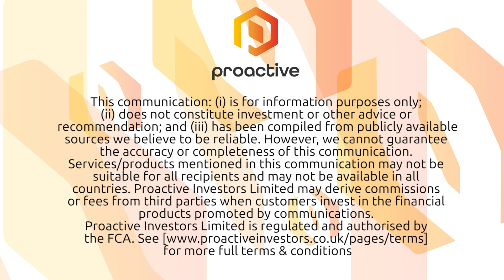Remote Monitored Systems acquires risk management business Cloudveil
Remote Monitored Systems PLC's (LON:RMS) Nigel Burton discusses with Proactive London's Andrew Scott the acquisition of risk management business Cloudveil in a deal worth around £130,000.

RMS will work with the Cloudveil team to combine its existing remote monitoring tech with the company’s intelligence and risk management services.

We also hear from Cloudveil's Hugo Gillum-Webb and his ambitions for the business.